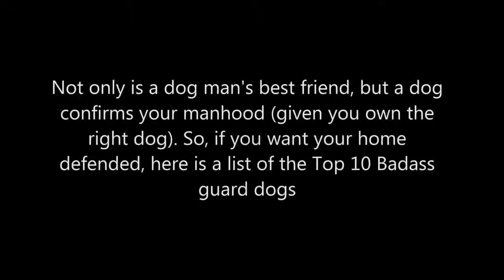Top 10 Biggest Dogs In The World